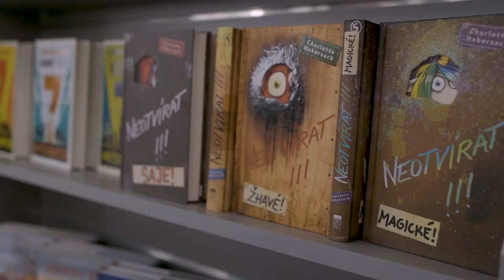Nová prodejna KNIHY DOBROVSKÝ | OD Bílá labuť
Dobrovských míst není nikdy dost! A proto jsme na začátku listopadu 2021 otevřeli úplně nové pražské knihkupectví, které najdete v přízemí v OD Bílá labuť. Je sice menší, ale za to útulné a najdete zde výběr toho nejlepšího! Navíc i výdej e-shopu :) Další informace o knihkupectví najdete zde